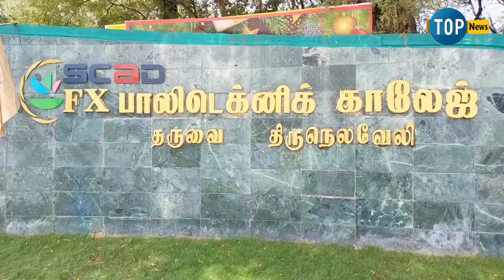18th Annual Sports Meet